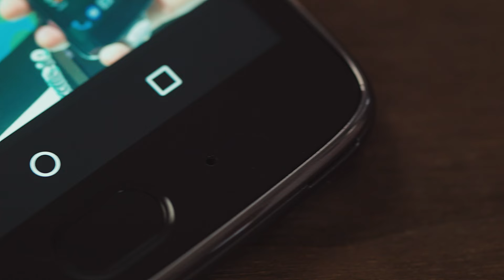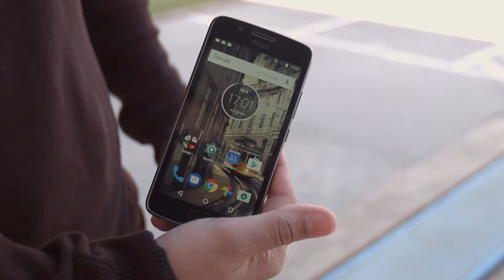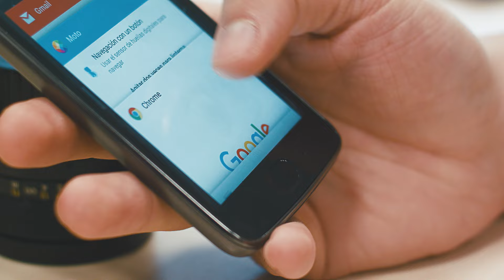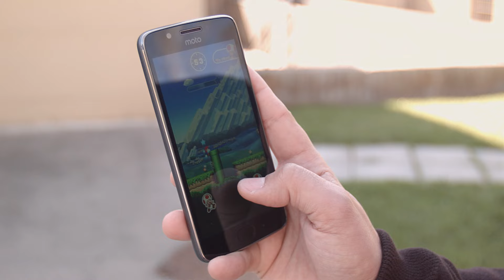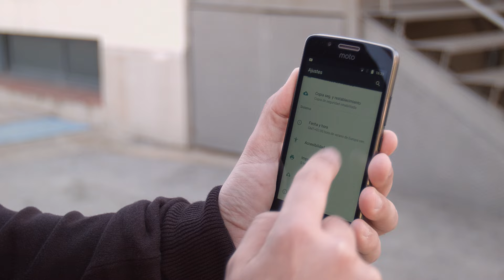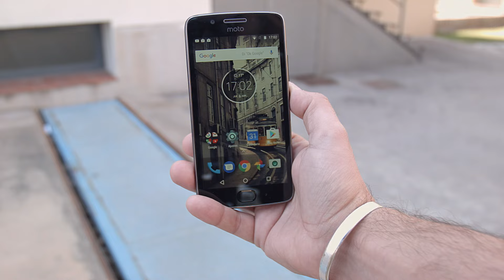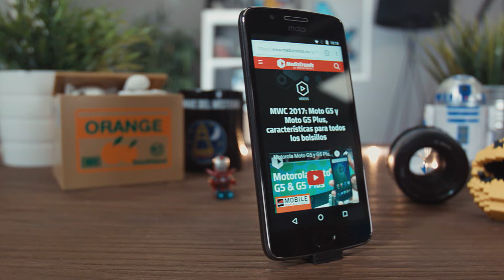Review Motorola Moto G5. Análisis en español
Motorola by Lenovo vuelve a la carga con su Moto G5 para continuar reinando en la gama media. Buen precio, buenas prestaciones y buena cámara. Descubre todas las características de este súper ventas de Motorola en nuestro análisis.